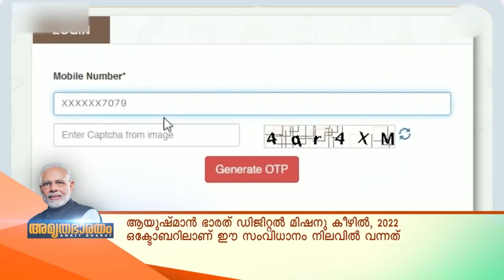അമൃത ഭാരതം | പ്രധാനമന്ത്രിയ്ക്ക് ലഭിച്ച സമ്മാനങ്ങളുടെയും സ്മരണികകളുടെയും ഇ-ലേലം പുരോഗമിക്കുന്നു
pmmementos.gov.in സൈറ്റിൽ ആണ് ലേലം നടക്കുന്നത്.  ഒക്‌ടോബർ 2 ന് ഗാന്ധി ജയന്തി ദിനത്തിലാണ് ഇ-ലേലം ആരംഭിച്ചത്.

കാണാം അമൃത ഭാരതത്തിലൂടെ ...